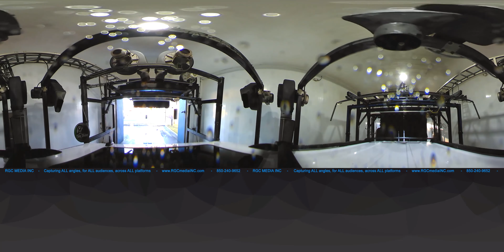Through a Carwash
360 VR video, just for fun. RGC Media Inc provides complete 4K video solutions for all projects. This trip through a carwash is an example of our creative application using the latest in video technology!

Capturing ALL angles, for ALL audiences, across ALL platforms!